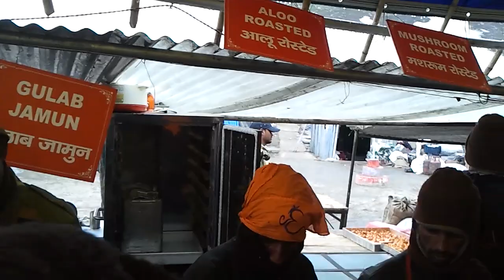launger during amarnath yatra 2012